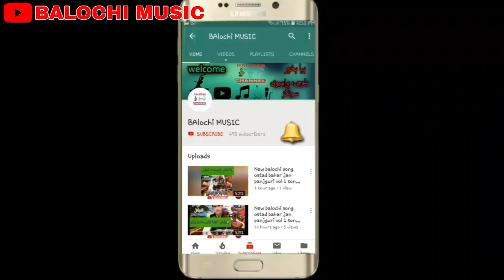new balochi songs 2021 | new balochi songs 2022 | naimat ghamzada VOL 19 PART 10